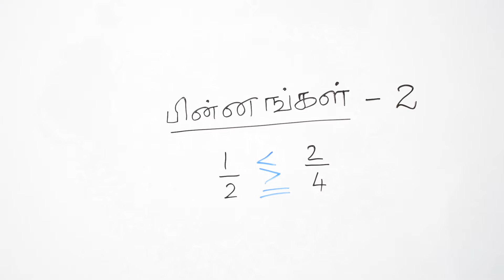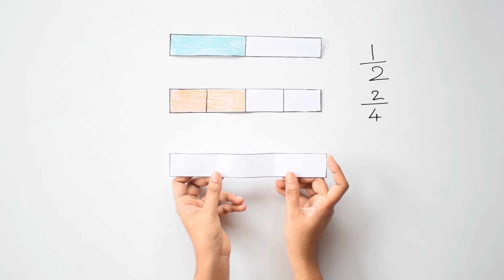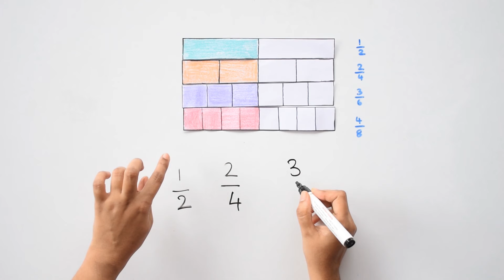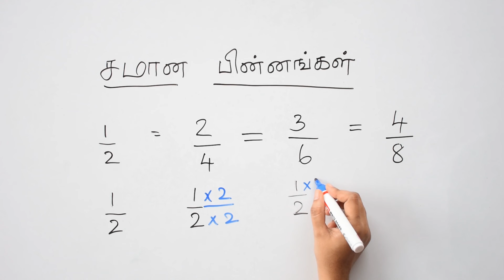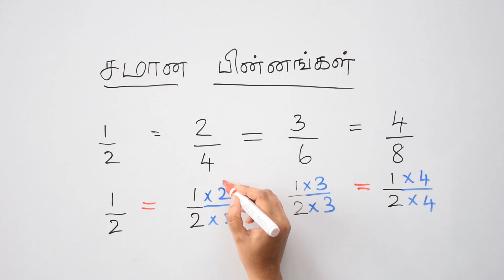சமான பின்னங்கள் | புதுமையான செயல்பாடு | சமச்சீர் கணிதம்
காகிதத்தின் கீற்றுகளைப் பயன்படுத்துவதன் மூலம் சமமான பின்னங்களைக் கற்றுக்கொள்வதற்கான சுவாரஸ்யமான செயல்பாடு.

இந்தச் செயல்களை நீங்கள் சொந்தமாகச் செய்வதையும், எங்களுடன் பகிர்ந்து கொள்வதையும் நாங்கள் காண விரும்புகிறோம். பகிர்வதற்கு கீழே உள்ள விவரங்களைத் தொடர்பு கொள்ளுங்கள்

Source:
At Right Angles Magazine, Pullout - Fractions, Author - Padmapriya Shirali